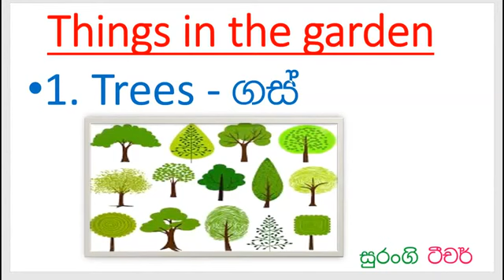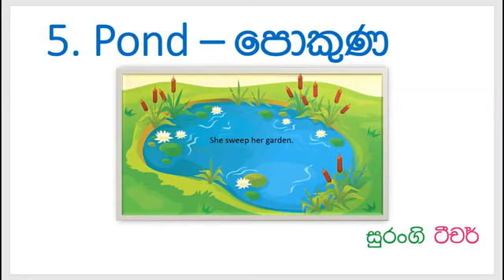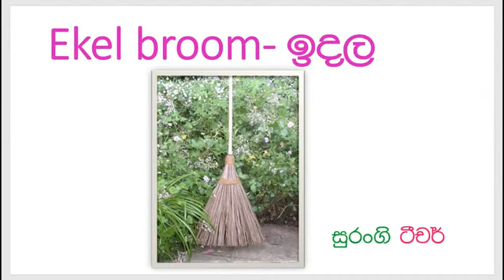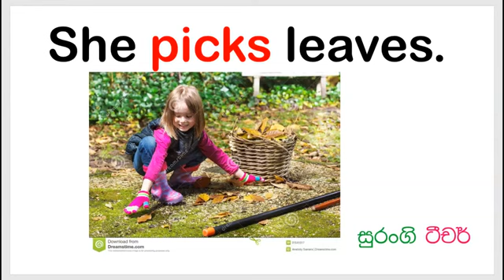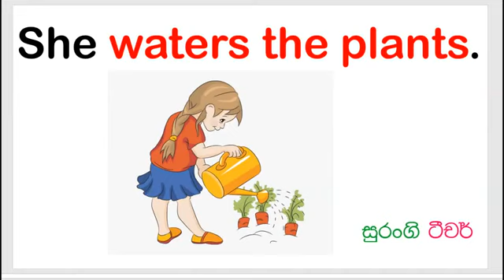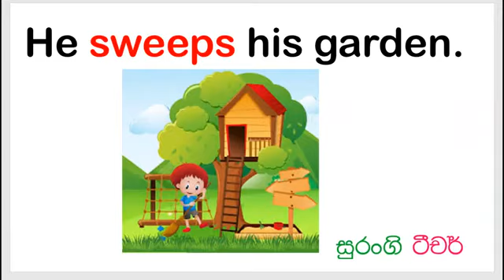Grade 4 - English - Our Beautiful Garden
Teacher Surangi